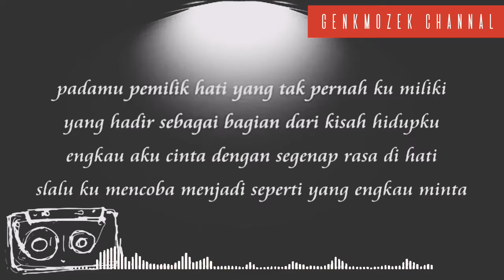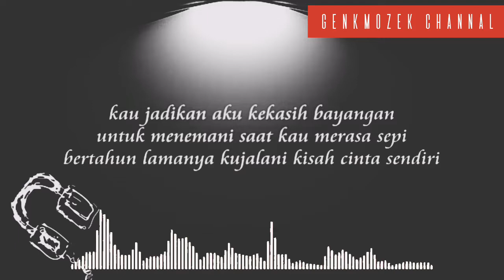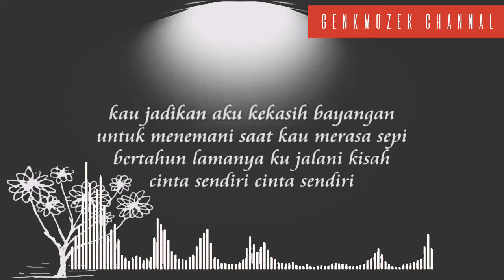Cakra Khan - Kekasih Bayangan Cover + Lirik (Lyrics) (Cover by Aviwkila)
Agar channal ini terus berkembang dan terus semangat jadi konten kreator khususnya konten-konten musik kesukaan kalian.
Janga lupa juga untuk menekan tombol Like✅, comment✅ , share✅ serta aktifkan✅ lonceng notifikasinya agar tidak ketinggalan video konten musik keren selanjutnya.
Tanpa dukungan dari kalian channal ini tidak akan berkembang, Terima kasih😊🙏

[GenkMozek Channal] , Kumpulan lagu terpopuler, lagu viral, lagu terbaru, dan populer di tiktok , spotify, resso dan youtube,